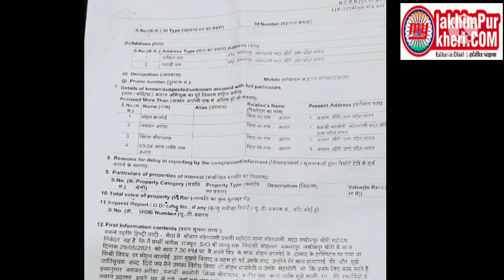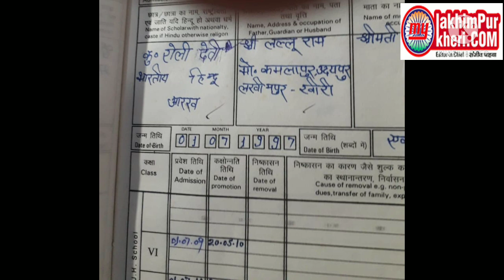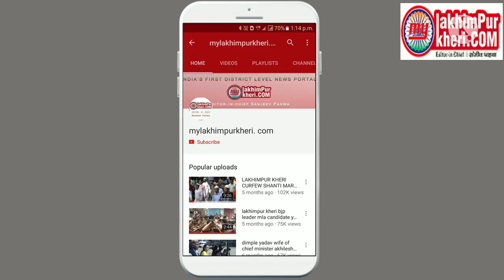LAKHIMPUR KHERI मोहन बाजपेयी सहित 2 गिरफ्तार कर जेल भेजे गये, कल बेल के लिए लगी तारीख लेकिन-----